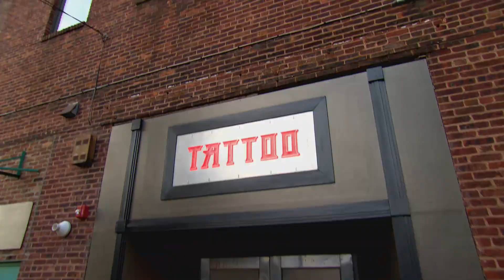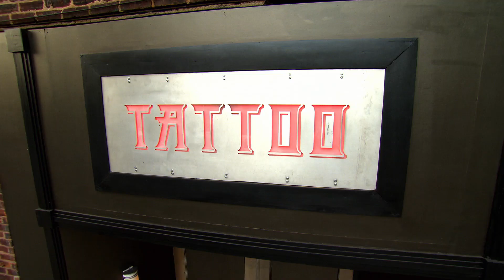'I Want You To Know I'm Better' Sneak Peek | Grudge Match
While Jime Litwalk & Craig Foster want to compete to settle their past regrets, and Tuff Tito & Sirvone want to settle who is the better artist. New episodes premiere Tuesday at 10/9c on Paramount Network.

Facebook.com/inkmaster
Instagram.com/inkmaster
Twitter.com/inkmaster